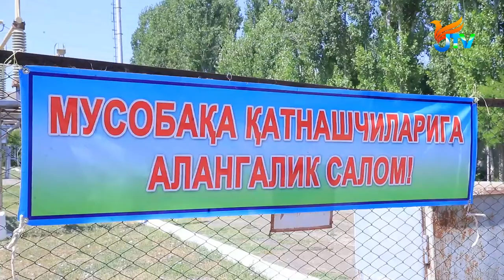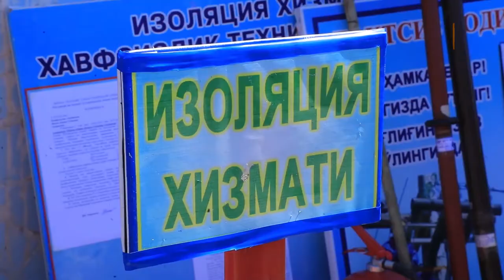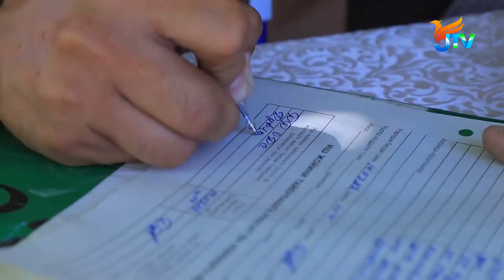Yangi O'zbekiston taraqqiyot strategiyasi